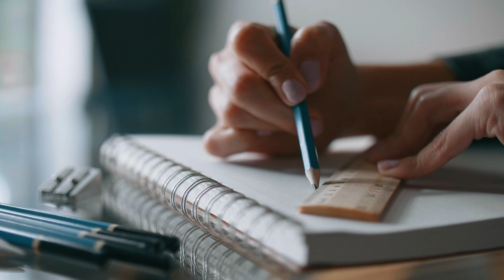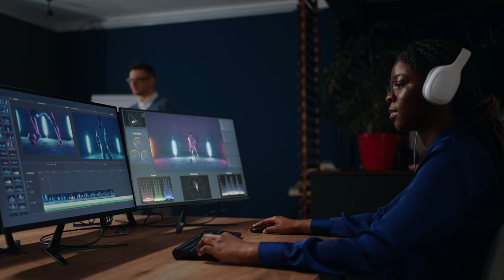5 Ways To Think Outside The Box (Part 2) - Creative Joy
This week Melissa Lozoff, expert creative professional and life-skills educator, has five more tips to help you expand your thinking so that you can be more creative.

We have a two-fold mission:
1.) To create original, diverse and entertaining content that is thought-provoking, unusual, and inspiring.

2.) To help empower our audience with fun educational courses that will change how you think and how you live your life!

Edited by Meghan Everly Kuder